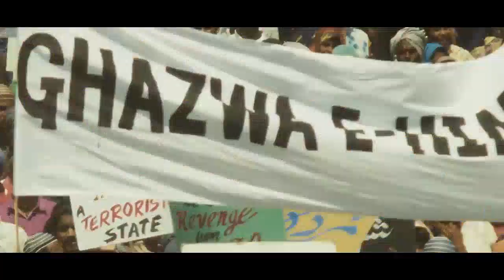Gadar 2 Teaser | In Cinemas 11th August | Sunny Deol | Ameesha Patel | Anil Sharma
INDIA
Tara Singh is back! 🔨🔥
Gadar2Teaser is officially out now! In Cinemas on 11th August.

Produced by - Anil Sharma Productions, MM Moviez

Starring -
Sunny Deol
Ameesha Patel
Utkarsh Sharma
Manish Wadhwa
Gaurav Chopra
Luv Sinha
Introducing - Simrat Kaur

Cinematographer - Najeeb Khan
Production Desginer - Muneesh Sappel
Costumes Stylists - Nidhi Yasha
Gagan Oberoi (Sunny Deol)

Action Director -
Ravi Verma, Tinu Verma, Shyam Kaushal & Abbas ali Moghul
Editor - Ashfaq Makrani & Sanjay Sankhla
Sound designer - Jitendra Chaudhry
Mixing - Anup Dev
Executive Producer - Rana Bhatia
Sound Designer (sfx) - Kingshuk Moran

Associate Directors - Hidayat Khan & Hanish Lamba

VFX - Pixelld Studios,Prisca

Colorist - Ashirwaad

Visual Promotions - MA+TH (Marching Ants+ Trigger Happy) •Member of Hakuhodo International•

Poster Design - Rahul Nanda